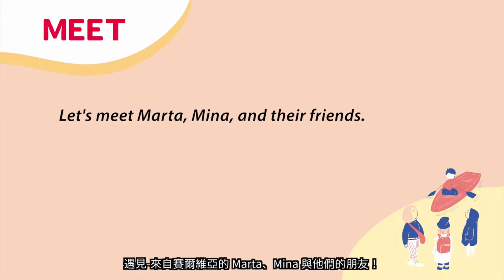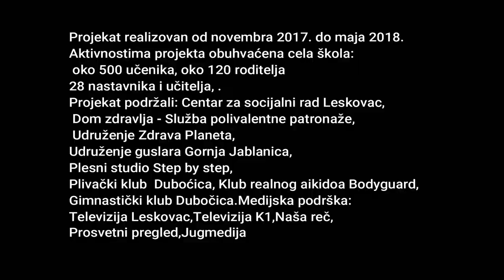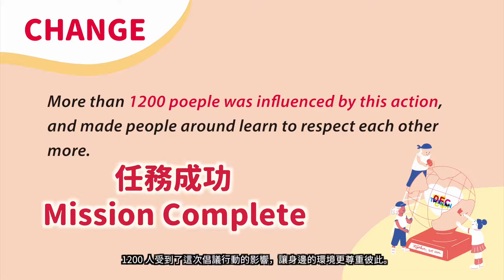20181201 04賽爾維亞Serbia 搶救「禮貌」大作戰 Where, Oh Where Have Our Manners Gone?